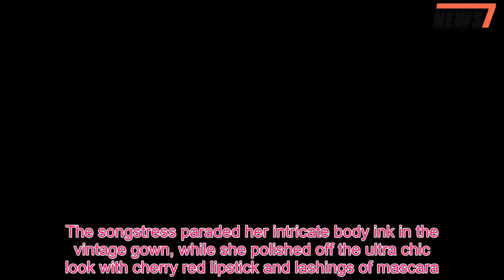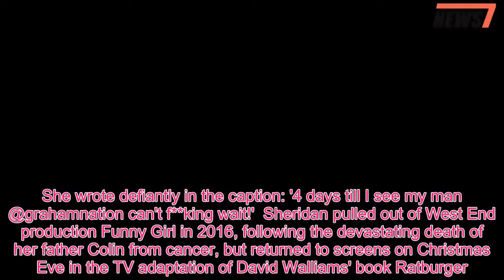Sheridan Smith EXCLUSIVE: Singer gives cryptic shout-out to 'her boyfriend' onstage - 247 News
She's received high praise for her latest stage tour, which kicked off in Newcastle earlier this month.And Sheridan Smith continued to dazzle audiences with her singing voice and personal tidbits as she continued her nationwide tour at London's Royal Albert Hall on Tuesday evening.The 36-year-old actress gave her audience a small insight into her current relationship status, referring to her 'boyfriend' several times throughout the evening.Sheridan looked every inch the glamour puss as she poured her sensational curves in a striking red off-the-shoulder dress which drew attention to her eye-popping bust.The Gavin and Stacey star confidently owned the stage in a pair of peep-toed black skyscraper heels as she belted out musical hits from her covers album.Sheridan amplified her decadent ensemble with voluminous Marilyn Monroe-inspired locks, and even donned a 50's style black leather jacket emblazoned with her name.The songstress paraded her intricate body ink in the vintage gown, while she polished off the ultra chic look with cherry red lipstick and lashings of mascara.Letting her enviable curves and elegant sartorial choices do all the legwork, Sheridan left the glitzy jewellery at home.Throughout the evening, Sheridan had her sell-out audience in awe of her incredible voice and stage presence, and the screen queen took some moments within her show to discuss her love life.Sources inside the performance told MailOnline that Sheridan jokingly dished on her 'boyfriend' and put on a coy act once she let the news slip.Sheridan introduced one of her cover songs with: 'My boyfriend loves this song' before jokingly adding, 'Whoops did I let that slip?'  The C Word star didn't admit to who her mystery man was, but supposedly referred to him throughout the evening.Sheridan was last linked to model Graham Nation in August last year, but appeared to be single after splitting with tattooed hunk only three months later.A source told The Sun at the time: 'She really fell for Graham.so when they decided to end things recently, it hit her very hard.'There is no animosity and Graham is still there for her, but she feels quite lonely at the moment.' Yet, the blonde appeared to hit back at split claims just one day after they emerged, by sharing a playful selfie of the pair to Instagram.She wrote defiantly in the caption: '4 days till I see my man @grahamnation can't f**king wait!'  Sheridan pulled out of West End production Funny Girl in 2016, following the devastating death of her father Colin from cancer, but returned to screens on Christmas Eve in the TV adaptation of David Walliams' book Ratburger.Speaking on the Jonathan Ross show of the tough time, she recalled: 'I hate it and I always think "The show must go on" and I hate letting anyone down but I think the public understood in a way that you can’t choose when these things happen.'It was a gradual build up when my dad got diagnosed and I just couldn’t continue, I lost my mind, I completely did to the poin